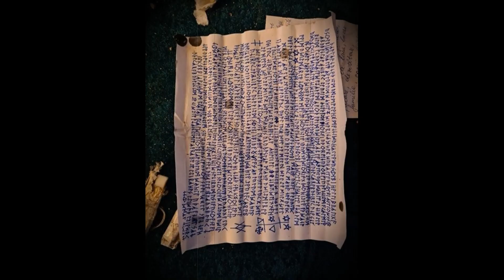Ayasofya'da Bulunan Kağıt! Gizemli Yazıların Sırrı Çözüldü!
Ayasofya’nın kırık mermerinden gizemli yazıların gizemi çözüldü.